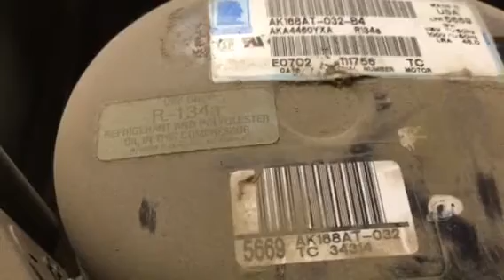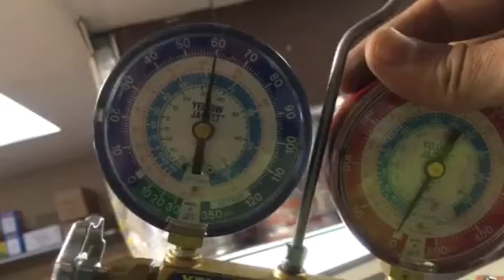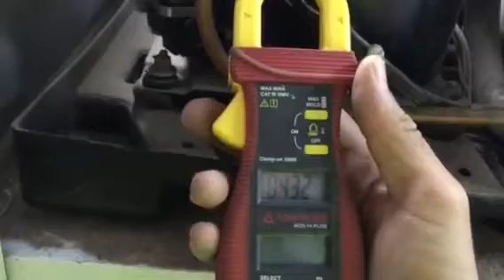Fridge keeps tripping the circuit breaker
Had defective compressor,